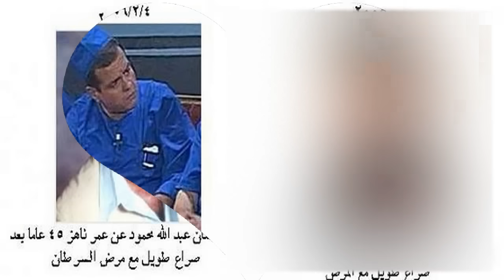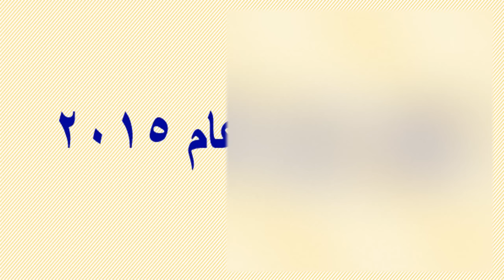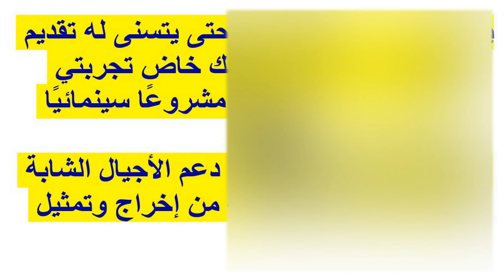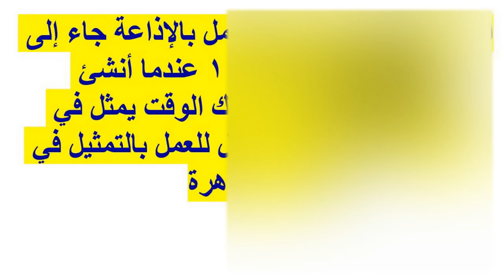فنانين وفنانات رحلوا عن دنيانا منذ عام 2000 وحتى الان وبعضهم لن تصدق أنهم توفوا...!!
وبرجاء زيارة مدونتى الجديدة على الرابط
  وشكرا

فنانين وفنانات رحلوا عن دنيانا منذ عام 2000 وحتى الان وبعضهم لن تصدق أنهم توفوا...!! | أخبار النجوم